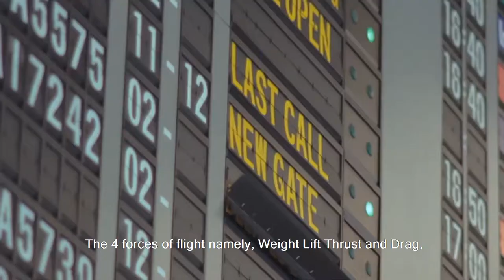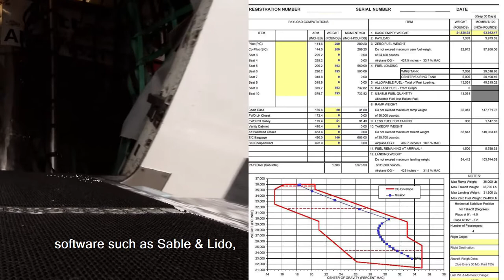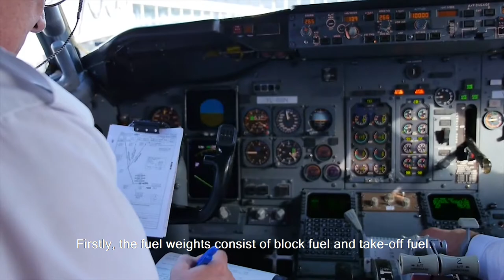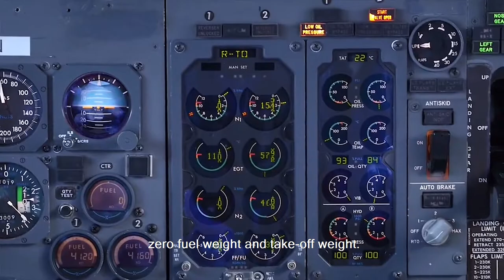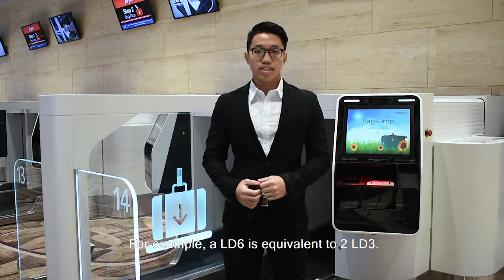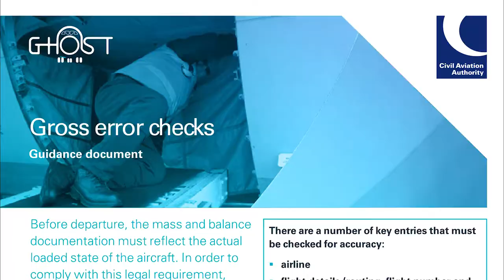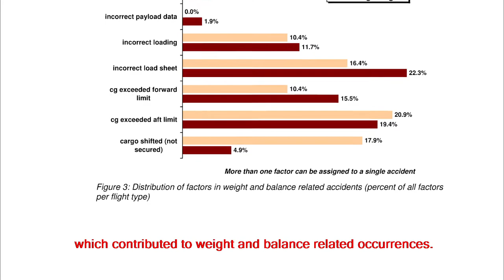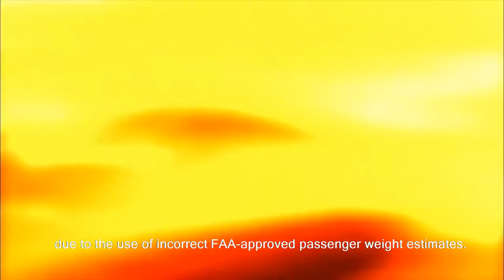Aircraft Weight and Balance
We are a group of students from the diploma of Aviation Management & Services (AMS) in Temasek Polytechnic.

For our Airline Operations (ALOPS) Module Project, we were tasked with creating a 12-minute long informative video on one of the 5 key aspects of Airline Operations.

Unfortunately, we were given the key aspect on "Aircraft Weight & Balance", which is considered one of the harder aspects to portray, relatively speaking, as compared to the other parts such as "Passenger Services" and "Baggage Services".

Despite that, we gladly rose up to accept the challenge.

In this video, we'll give a brief introduction on Aircraft Weight & Balance along with the explanation of :
• The various roles and  functions of staff and
        departments involved
• The various processes and procedures that make up Aircraft
        Weight & Balance
• The importance of Aircraft Weight & Balance in ensuring the
        overall effectiveness and viability of Airline Operations

And ending it off with our take on a classic scenario, where the aircraft is out of trim.

We hope you found this video informative and insightful.

G.P.A 5.0